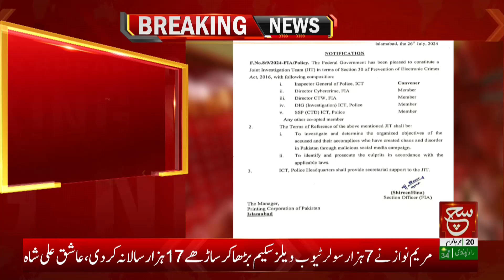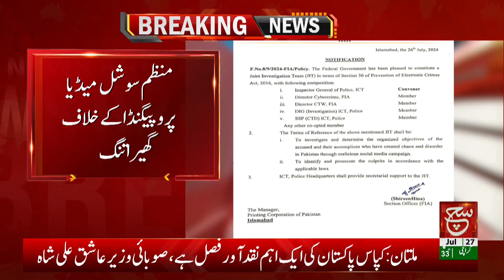Breaking News | PTI Social Media Team In Trouble | PM Shehbaz Sharif In Action | Such News